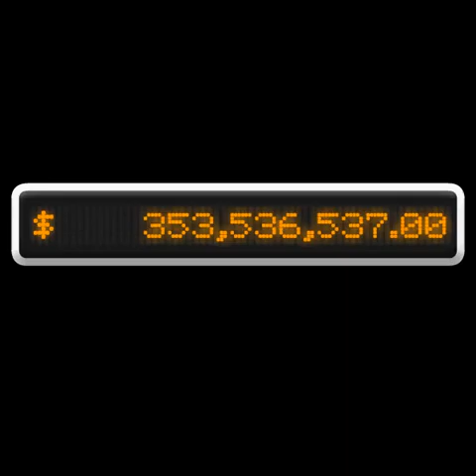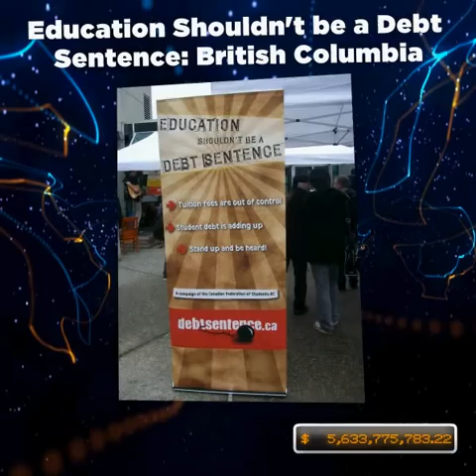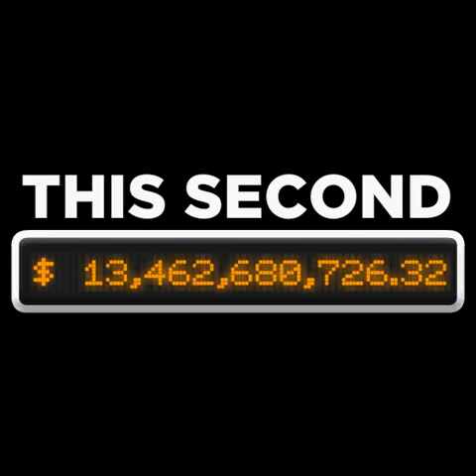Strength in Numbers: The Canadian Federation of Students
With national student debt reaching more than $13,000,000,000 students have united across Canada to improve the quality and access to higher education in Canada through the Canadian Federation of Students. In 2009, students accessed the first ever national system of grants which was a victory of the CFS Grants not Loans campaign.